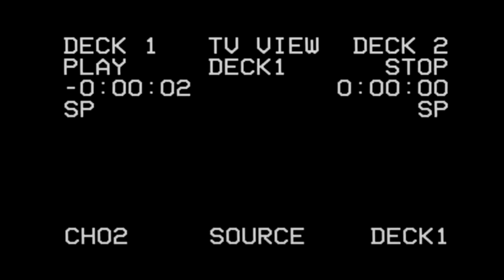AEW Rock & Roll Rampage 03.10.23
On this week's AEW Rampage: Sammy Guevara battles Action Andretti, though he gets help from his pal Daniel Garcia; The Acclaimed's Max Caster & Anthony Bowens take on Jack Cartwheel & Starboy Charlie; Konosuke Takeshita fights Preston Vance; Mark Briscoe announces the competition to crown new Ring of Honor World Tag Team Champions in the "Reach for the Sky" Ladder Match; in the main event, Riho once against faces long odds in a match against Nyla Rose. Featuring the music of Montrose.